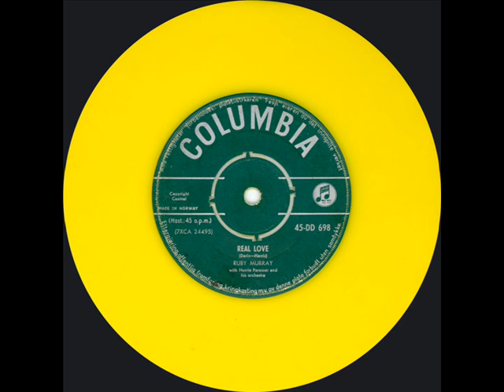Ruby Murray Real Love